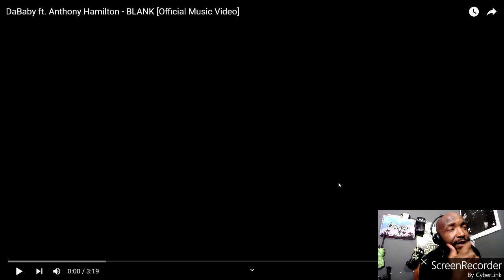DaBaby ft Anthony Hamilton BLANK reaxion